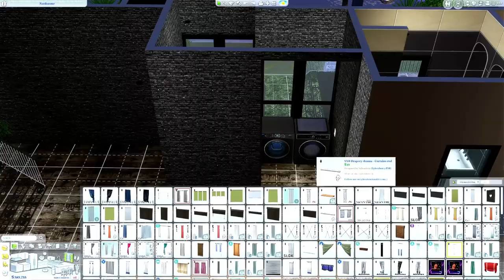🏘Speed Build Redesign Kayla House|100-Baby Challenge With Celebrities |(The Sims 4)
Welcome to the LadyTSimmer channel. Thank you for all the love & support

 FAQ will I upload my cc/mods folder? no,
it's against community guidelines (I won't send it privately either)